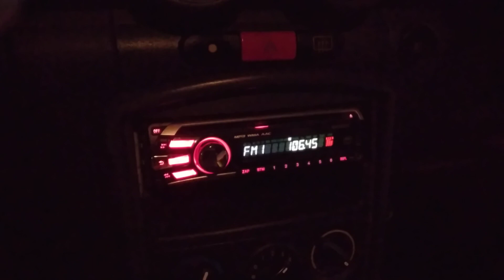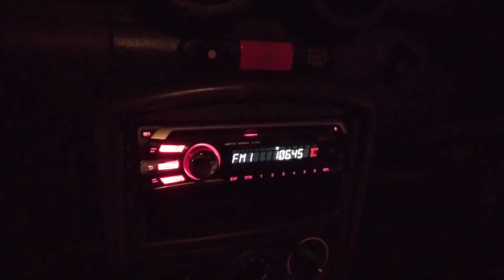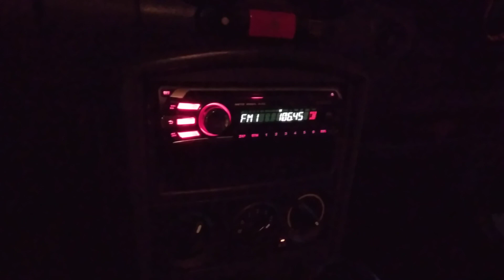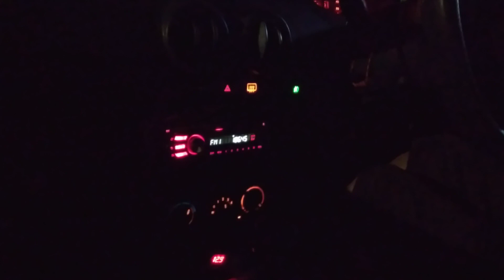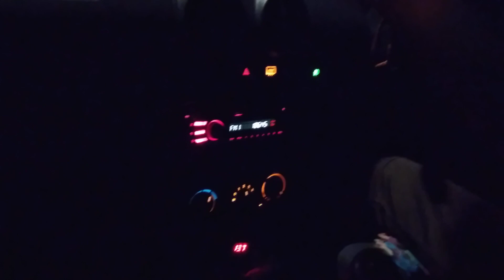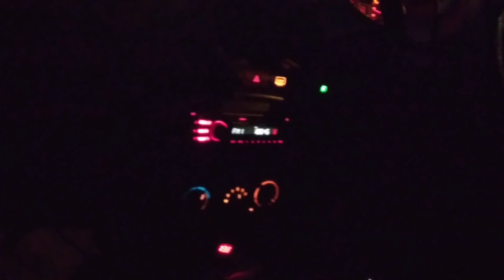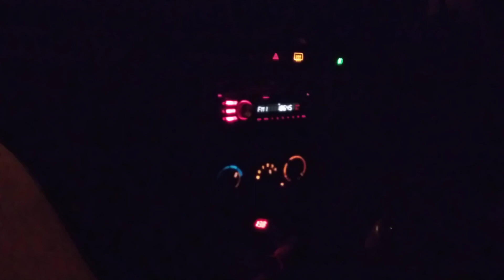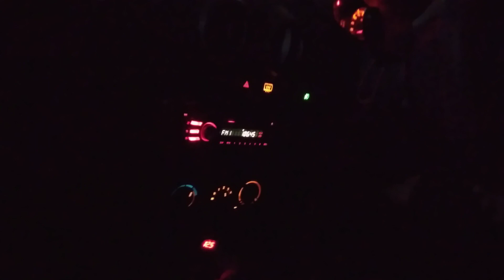MY Radio Ad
1. MY 好玩 Oldtown White Coffee
2. MY 演唱会
3. Air Asia Radio Ad
4. Hurix's Cough Syrup Radio Ad
5. MY 好玩
6. MY 好玩 2
7. MY 演唱会
8. MY 歌曲
9. MY 好玩 3
10. MY Perodua 报告
11. MY 好玩 4
12. MY 录音